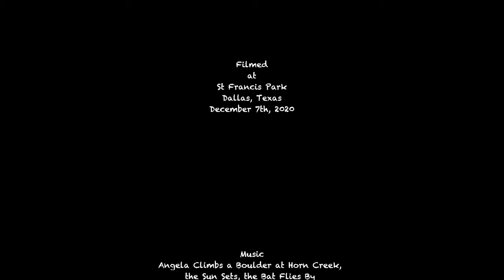a dog, a coyote and a tennis ball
On the morning of December 7th, 2020, I took our Weimaraner Luna for some exercise playing fetch on the tennis courts at a neighborhood park before starting my work day. After a while, I noticed we had company. I've seen coyotes alongside the road in deep East Texas before so it didn't take long to realize what it was. I pulled out my phone to photograph the coyote and then realized it was sticking around so I switched to video. I was intrigued by how interested it seemed to be in Luna. And she was also interested in it. At least for a while...

St Francis Park is in a wildlife corridor running along Ash Creek as it winds through East Dallas. I routinely see neighbors report sightings of a variety of creatures in the neighborhood on the NextDoor app, animals that likely make their home along this creek. This coyote looked healthy, well-fed, so it seems life in the corridor is pretty good. An entirely different world, tucked right in between broad tracks of residential homes like ours.